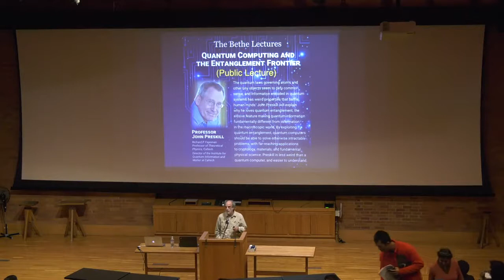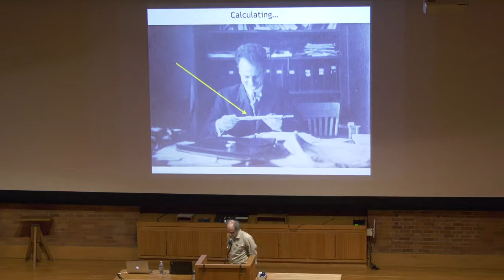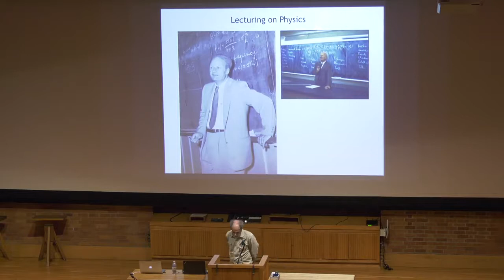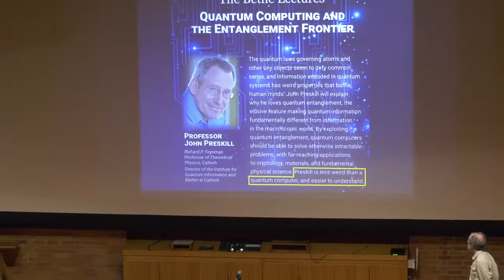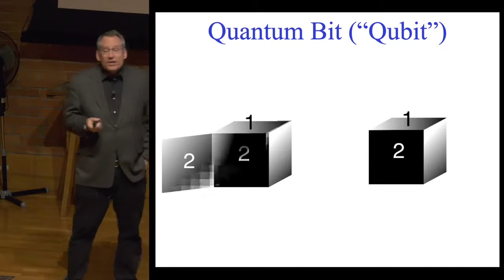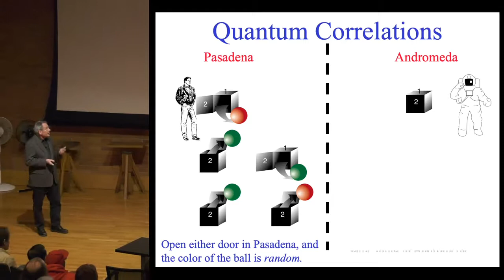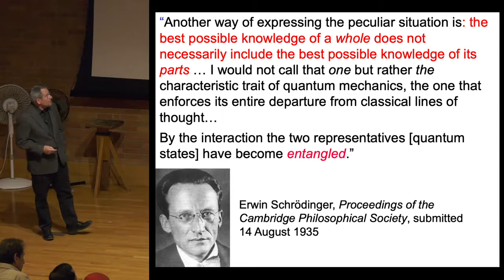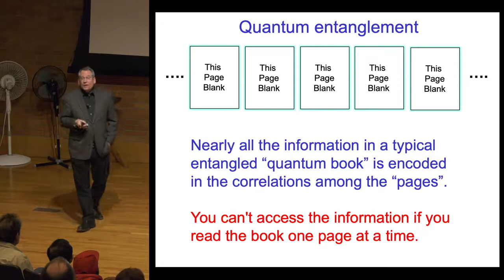Quantum Computing and the Entanglement Frontier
Preskill is the Richard P. Feynman Professor of Theoretical Physics at the California Institute of Technology, and director of the Institute for Quantum Information and Matter at Caltech. He received his Ph.D. in physics in 1980 from Harvard, and joined the Caltech faculty in 1983.